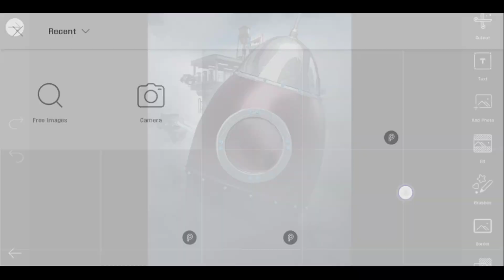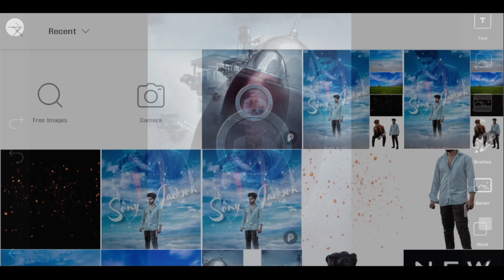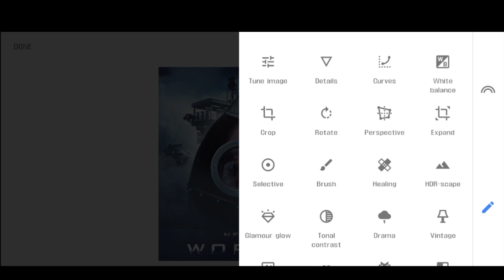New world concept photo editing tutorial in picart || Sony Jackson photo editing 2020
🔥 New world concept photo editing tutorial in picart 🔥

1.sony jackson

2.sony jackson editing

3.sony jackson photo editing

4.sony jackson new editing

5.picsart editing

6.photo editing

7.sony jackson picsart editing

8.sony jackson editing picsart

9.sony jackson editing picart

10.sony jackson background

11.sony jackson viral photo editing

12.sony jackson blood money photo editing in picsart

13.sony jackson edit

14.sony jackson photo editing in picart

15.new Concept photo editing tutorial in Hindi
● Personal Instagram AC =
THANKS.   FOR      WATCHING
PLEASE.        SUPPORT.       YOUR.       CHANNEL